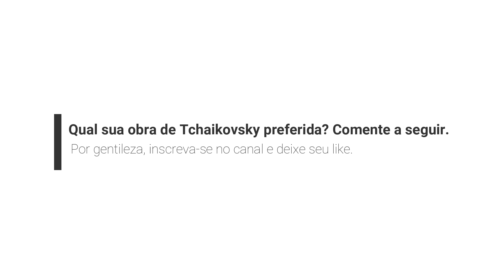Tchaikovsky: Romeu e Julieta - "Abertura fantasia"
Mestres da Música Clássica traz a você Peter Ilyich Tchaikovsky em sua obra Romeu e Julieta - "Abertura fantasia".

Romeu e Julieta é uma obra orquestral, baseada na peça de William Shakespeare, denominada por Tchaikovsky uma abertura-fantasia.
Inspirado por Shakespeare, Tchaikovsky  também escreveu obras baseadas em A Tempestade e Hamlet.
Não obstante, ao contrário das outras composições principais, Romeu e Julieta não tem um número de opus (obra de arte) e recebeu as designações alternativas TH 42 (Alexander Poznansky & Brett Langston, The Tchaikovsky Handbook, Vol. 1 -2002- Tchaikovsky Research: Catalogue Numbers) e CW 39 (Polina Vaidman, Liudmila Korabel'nikova, Valentina Rubtsova, Thematic and Bibliographical Catalogue of P. I. Čajkovskij's Works -2006-, and P. I. Čajkovskij. New Edition of the Complete Works -1993–date).

Veja os demais vídeos do canal.